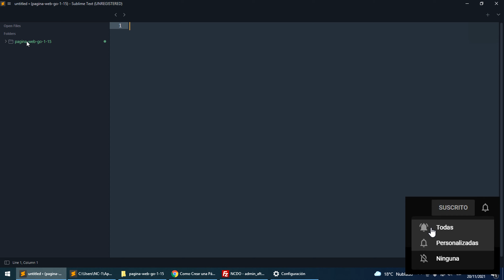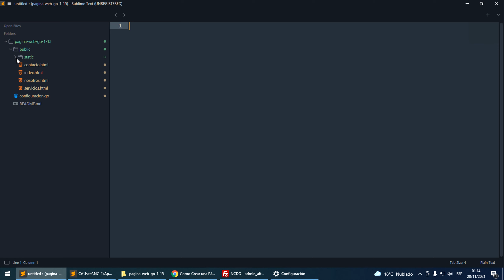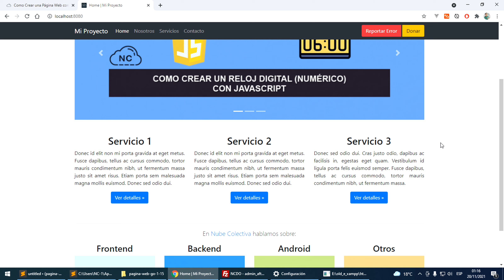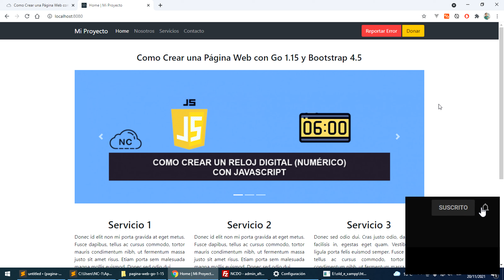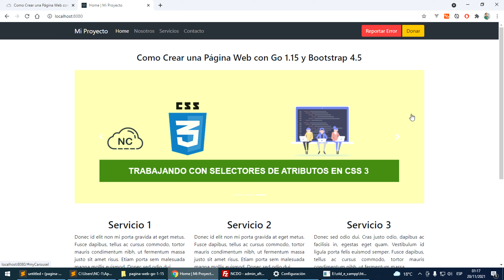Demo: Como Crear una Página Web con Go 1.15 y Bootstrap 4.5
👉 En este video hago una demostración para el Tutorial que se encuentra en el siguiente enlace: